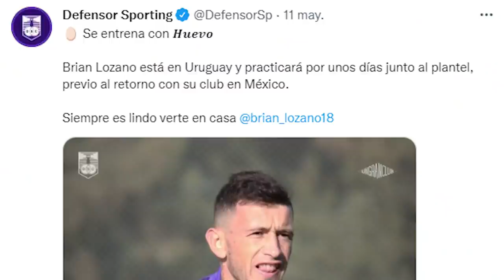✅🔥🔥ULTIMA HORA AMÉRICA CERCA DE FICHAR PROMESA DE SANTOS LOZANO ENTRENA CON EL SPORTING PRETEMPORADA